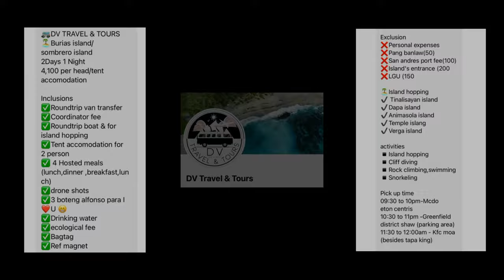What to expect. First timer. Solo Joiner in a Group Tour. BURIAS Group of Islands.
BURIAS Group of Islands

Musician: LiQWYD

Musician: LiQWYD

Musician: LiQWYD

Musician: LiQWYD

Musician: LiQWYD

Musician: Philip E Morris

Musician: Carl Storm

Musician: Jeff Kaale

Musician: @iksonmusic